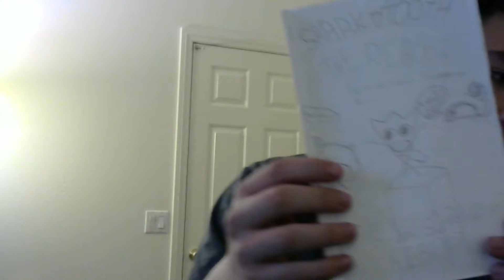Learning 5 Talents... but not really (Ranker Month Day 5)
very epic gamers, i got the new skill set update! you should update too and get the packs because they insanse